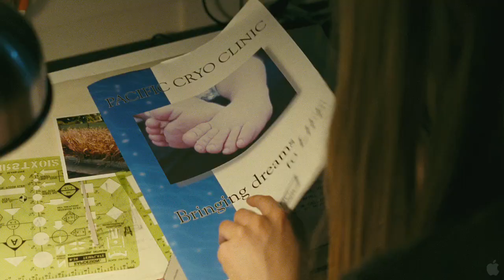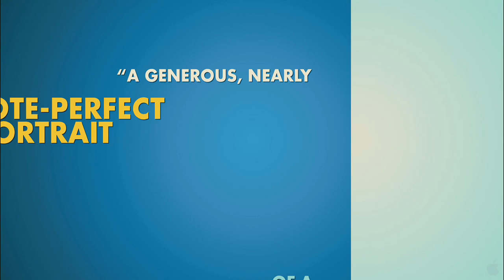The Kids Are All Right - Official Movie Trailer 2010 [HD]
The Kids Are All Right is the heartfelt new comedy from acclaimed director Lisa Cholodenko, starring Annette Bening, Julianne Moore, and Mark Ruffalo. Two teenaged children (Alice in Wonderlands Mia Wasikowska and Journey to the Center of the Earths Josh Hutcherson) get the notion to seek out their biological father and introduce him into the family life that their two mothers (Bening and Moore) have built for them. Once the donor (Ruffalo) is found, the household will never be the same, as family ties are defined, re—defined, and re—re—defined. The New York Times raves that its "a generous, nearly note—perfect portrait of a modern family," and Entertainment Weekly calls the movie "funny, smart and sexy!"